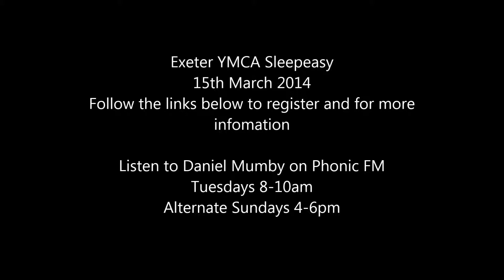Sleepeasy 2014 - Interview with Tom Wyatt of Exeter YMCA (18/2/14)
It's that time of year again, when people of all ages gather in Exeter to sleep rough for one night, raising awareness of homelessness in Devon and raising funds for Exeter YMCA to help remedy the problem. Tom Wyatt of Exeter YMCA talks to Daniel Mumby on Phonic FM about this year's event...

Tune into Daniel Mumby on Phonic FM every Tuesday morning 8-10am and alternate Sundays 4-6pm.  Find out more via the Facebook